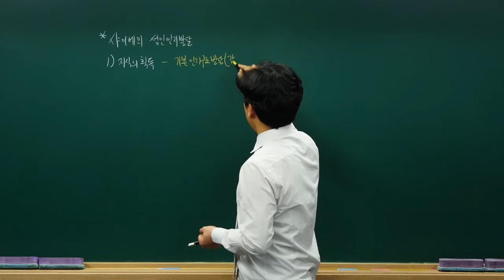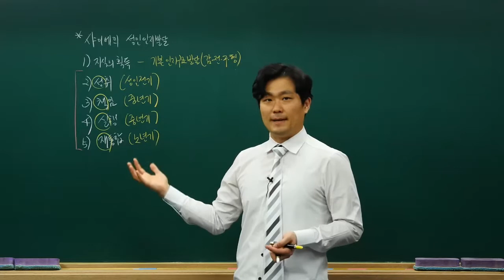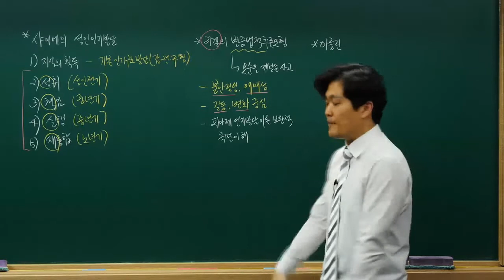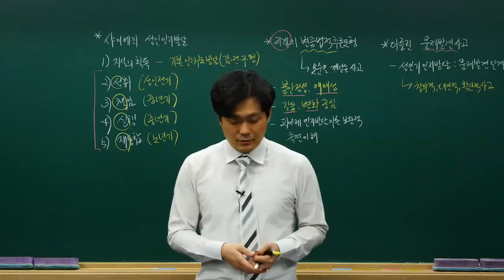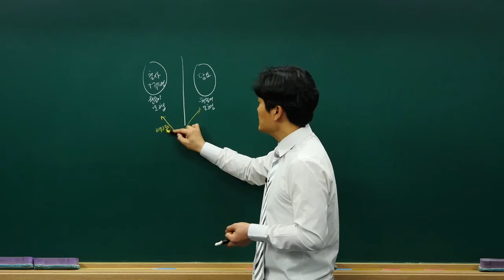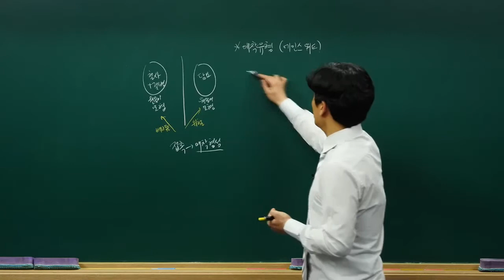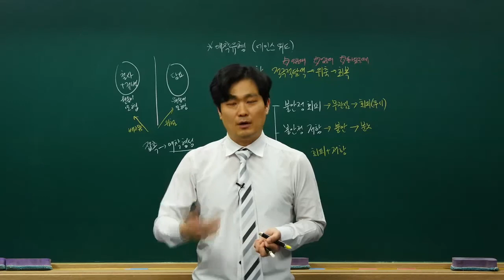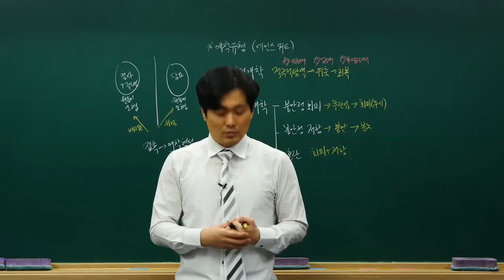임상심리사2급 시험대비 심리학개론 기본이론 강의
■나눔복지교육원 임상심리사 홈페이지